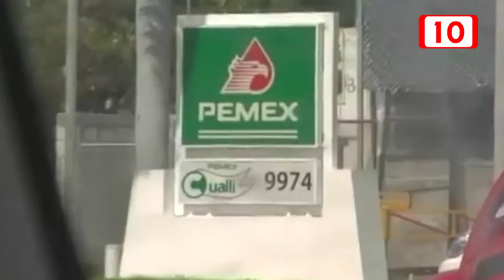No hay impacto por desabasto de gasolina CCE